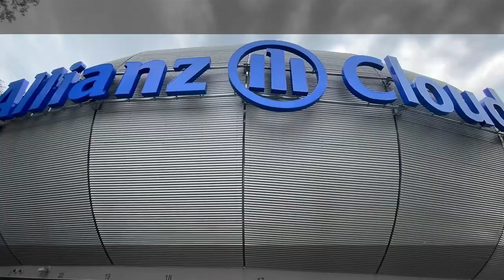Volley mercato, rinnovo Matteo Piano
🏟️ | MILANO È
Cosa è Milano? Una persona speciale ha un messaggio chiaro per tutti voi!